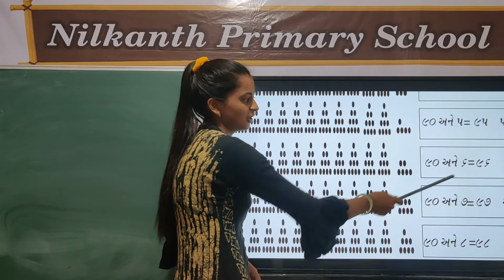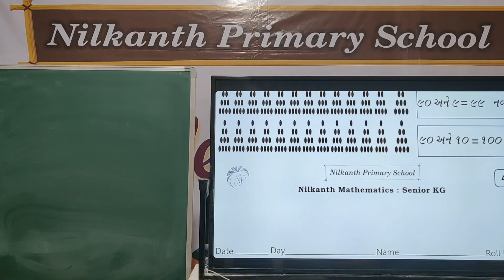Senior KG maths page 41